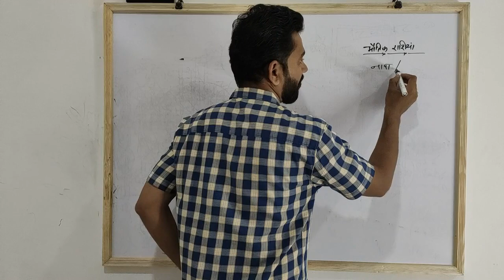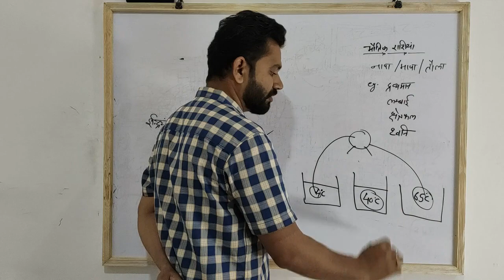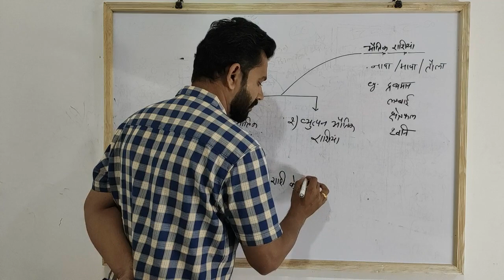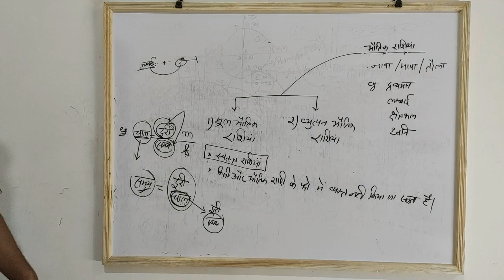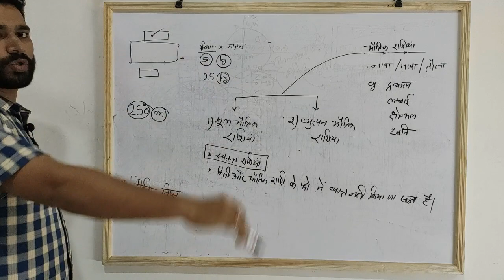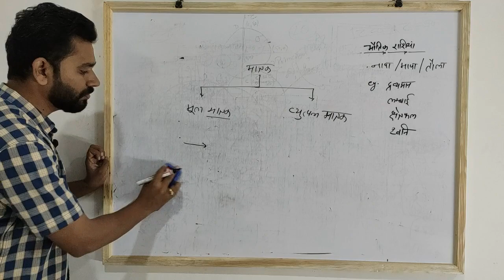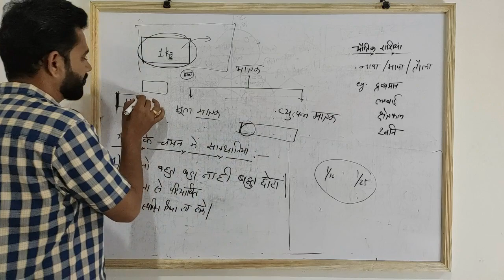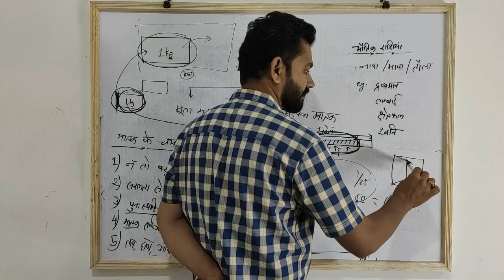Mechanics L-1 : भौतिक राशियां एवं मात्रक/ Physical Quantities and Units (हिंदी में)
Mechanics Lecture Series: Lecture-1 : भौतिक राशियां एवं मात्रक/ Physical Quantities and Units (हिंदी में)
Mechanics L-1 Notes pdf link :
Available in "Mechanics L-2" Description box.